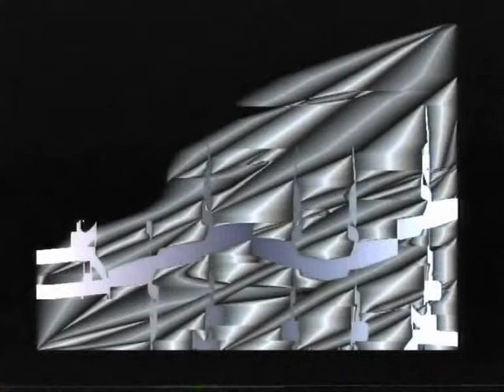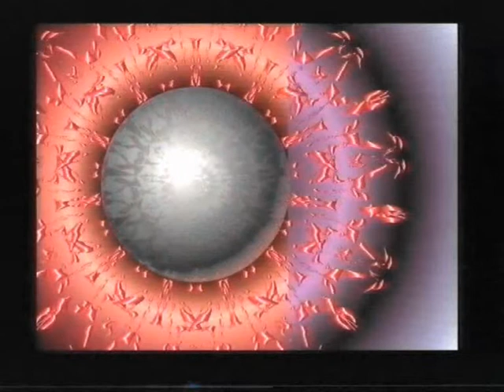05 una bella definizione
cortronico astratto bidimensionale, finito nel mese di maggio 1994, con musica di jana projet